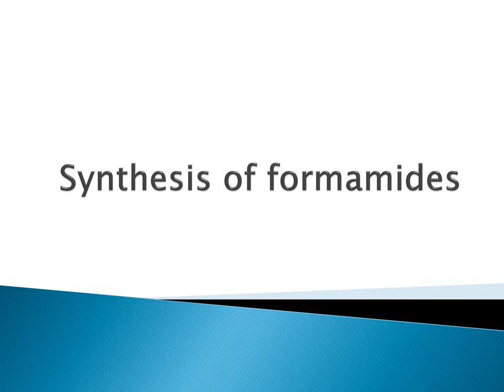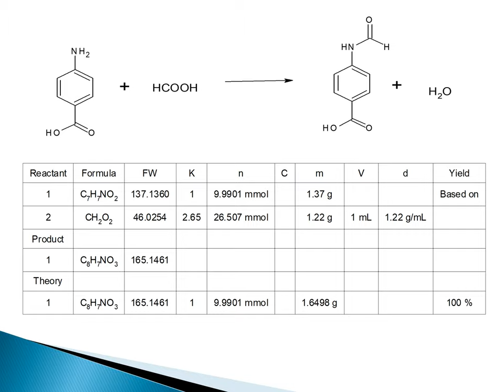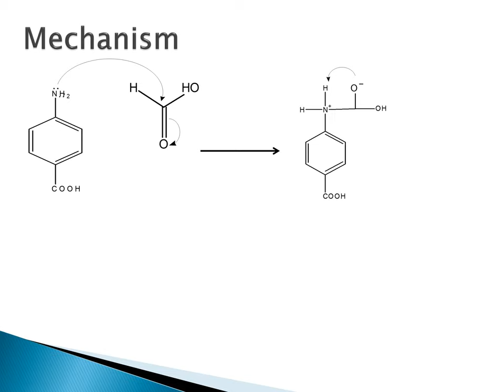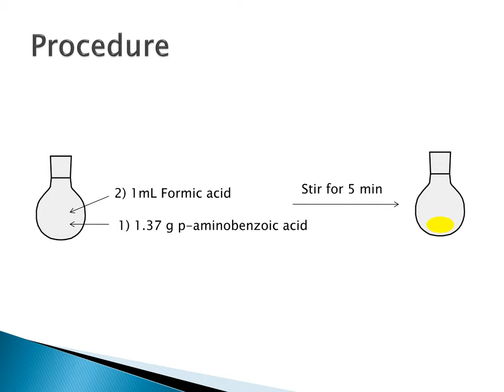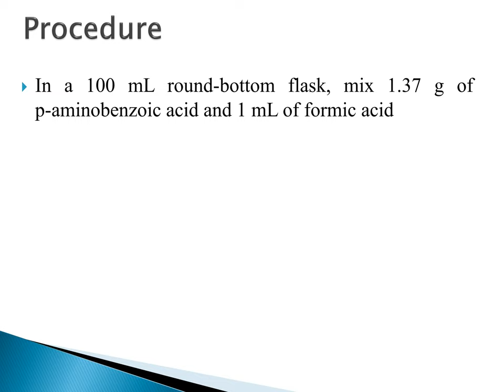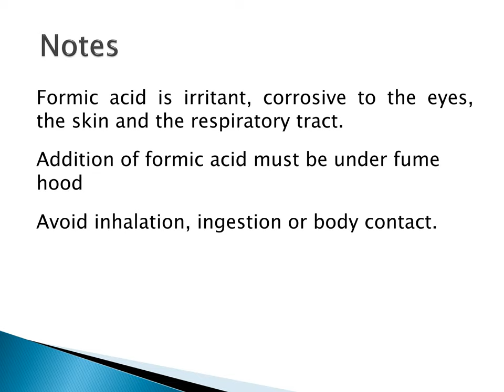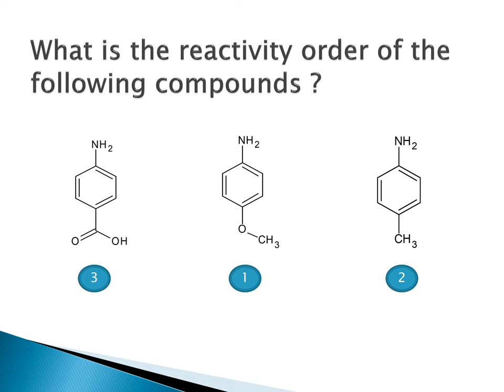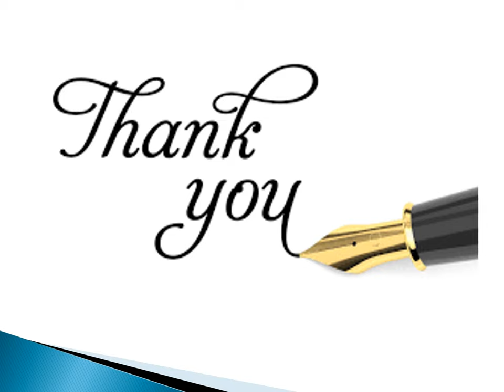formamide - practical pharm-D general & clinical 30&31-3-2020